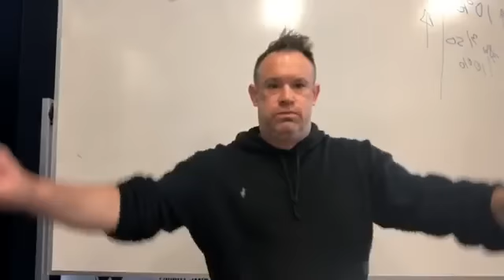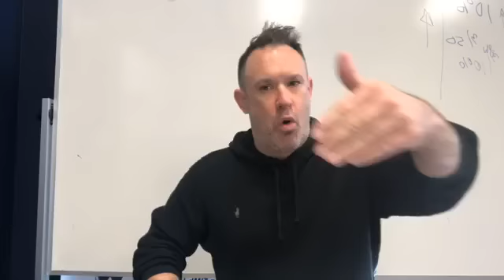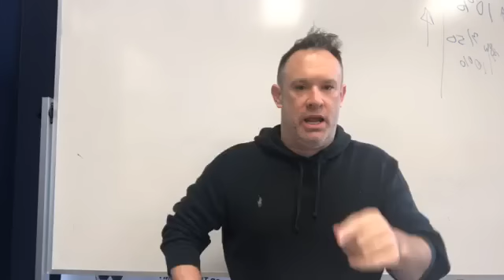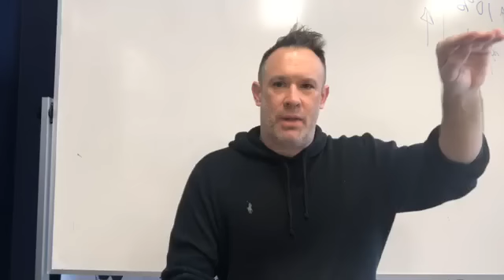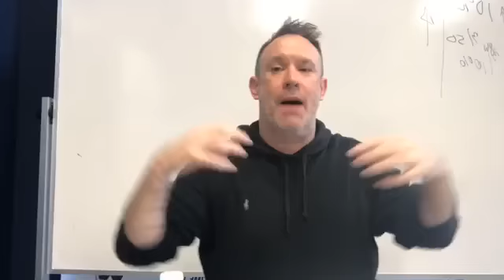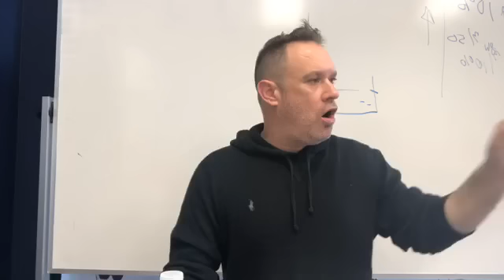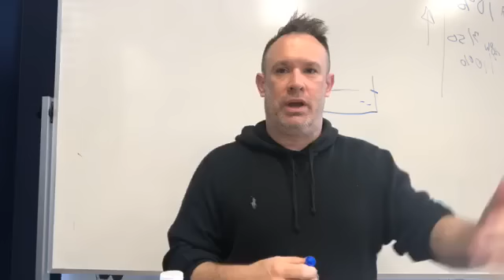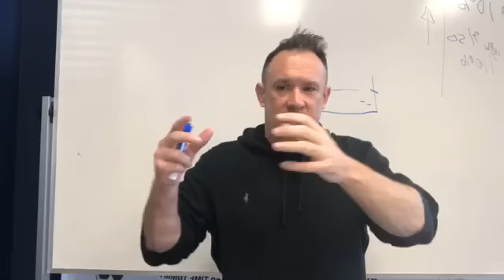How Do You Scale Your Business? GTT GoodTimeTommy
Do you REALLY want to own your own business? Owning your business is tough but do you know how to scale your business?

I am Tommy Davidson aka Good Time Tommy. If you don't know me, I am a real estate agent in Murfreesboro, TN and a brand connoisseur.

Tune in to find out what the last 6 months of owning my own business took in order to survive.

Are you in the market to buy or sell a home? Everything we do, we believe in challenging status quo-We believe in thinking differently.

We combine our bold marketing movement with our ability to assist in regulating your emotions as we help navigate you through the process.

Our mission is to take you from confusion to clarity and to position you in a point of leverage whether you're buying or selling a home.

We are CERTAIN our system works.

What's stopping us from working together.

Hi. I am Tommy Davidson, aka GoodTimeTommy GTT, and I am a real estate and self improvement entrepreneur in Murfreesboro, TN. I have over 14 years of experience in real estate sales and the past 5 years I have started playing up to my level.

I hired a coach and surrounded myself with those who were better than me. I have read over 1,000 hours of sales training and constantly improving myself daily.